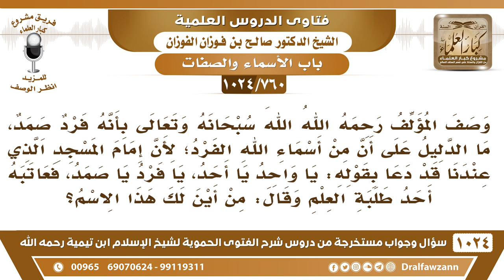[760 -1024] حكم وصف الله بقول: (يا فرد يا صمد)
-[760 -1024] السؤال: وصف المؤلف رحمه الله: الله سبحانه وتعالى بأنه فرد صمد، ما الدليل على أن من أسماء الله الفرد لأن إمام المسجد الذي عندنا قد دعا بقوله: يا واحد يا أحد يا فرد يا صمد، فعاتبه أحد طلبة العلم وقال: من أين لك هذا الاسم؟
الجواب: الذي عاتبه هو الجاهل، أما الإمام فهو على حق؛ لأن الإمام ما قال يا فرد فقط، بل قال يا فرد يا صمد جاء به مع أسماء الله سبحانه وتعالى الدالة على انفراده ووحدانيته.
للاشتراك في قناة الشيخ صالح الفوزان
سؤال وجواب من شرح الفتوى الحموية ( 1024 ) مقطع

للاستفسار والإقتراحات والدعم
رئيس الفريق
لمشروع كبار العلماء